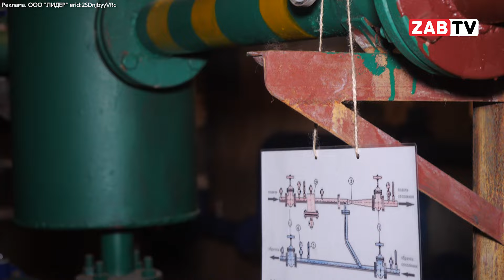Стань частью сильной команды вместе с управляющей компанией «ЛИДЕР»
Возможно именно ты сможешь стать частью сильной команды. Управляющая компания «ЛИДЕР» набирает сотрудников для работы в сфере предоставления жилищно-коммунальных услуг. Организация ищет в свои ряды ответственных и готовых к работе специалистов для успешного развития организации. Все подробности смотрите в сюжете.